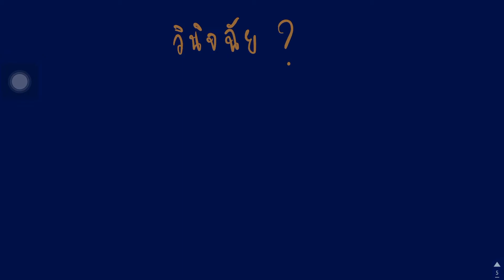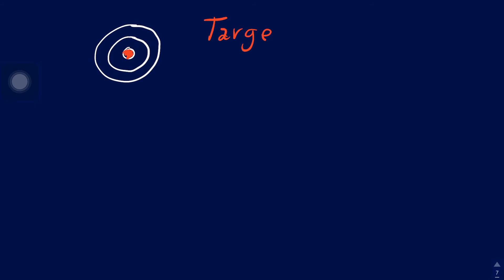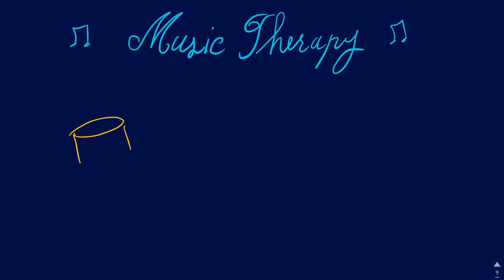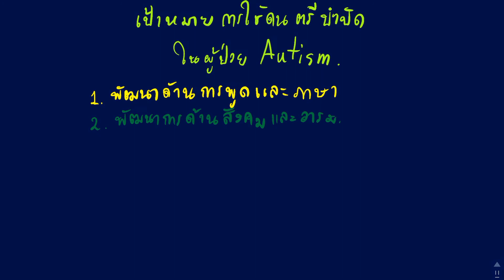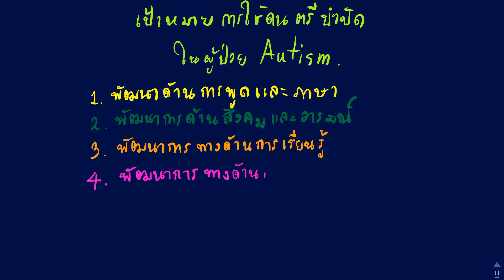ความรู้โรคออทิสซึม (ออทิสติค) กับ ดนตรีบำบัด Autism Spectrum Disorders And MusicTherapy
เอกสารอ้างอิง

1. Kemper KJ , Danhauer SC. Music as Therapy. Southern Medical Journal.2005 ; 98 :282-6.

2. Bunt L. Music Therapy : An Art Beyound Words. 3 rd ed. London : Routledge ; 1994.

3. Nilsson U, Rawal N, Unosson M. Music effects on postoperative pain. Adolescence.1998; 33 :109-16.

4. Campbell D. The Mozart effect : Tapping the Power of Mind To Health the Body,

Strengthen the Mind, and Unlock the Creative Spirit. 1 st ed. New York : Avon Books ; 1997.

5. Darrow AA, Gibbons AC. Music therapy past, present, and future. American Music Teacher.1985 ; 12 :18-20.

6. Smith JF. Music Therapy.3 rd ed.Wausau : Micromedex ; 2001.

7. American Music Therapy Association. Music Therapy and Individuals with Diagnoses on the Autism Spectrum. therapy.org. Accessed April 5, 2005.

8. American Music Therapy Association. Music Therapy and Young Children. Available

therapy.org. Accessed April 5, 2005.

10. Braithwaite M, Sigafoos J. Effects of social versus musical antecedents on

communication responsiveness in five children with developmental disabilities. Journal of music therapy.1998 ; 35 :88-104.

11. Hogan BE. Soul music in the Twilight Year : Music Therapy and the Dying process.

Topic in Geriatric Rehabilitation. 2003; 19 : 275-81.

12. Standley JM. Meta-analysis of the Efficacy of Music Therapy for premature Infants.

Journal of Pediatric Nursing.2002 ; 17 :107-13.

13. Gold C, Voracek M. Effect of music therapy for children and adolescents with

psychopathology : a meta-analysis. Journal of Child Psychology and Psychiatry.2004 ; 45 : 1054-63.

15. Metro Music therapy. Music therapy for Individuals with Autism. Accessed April 29, 2005.